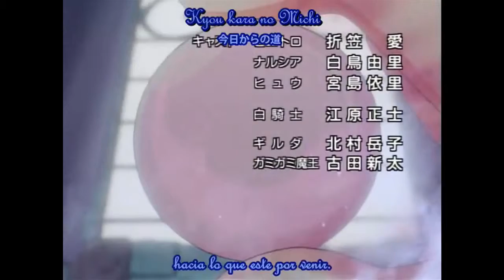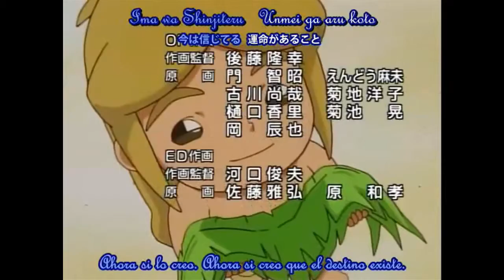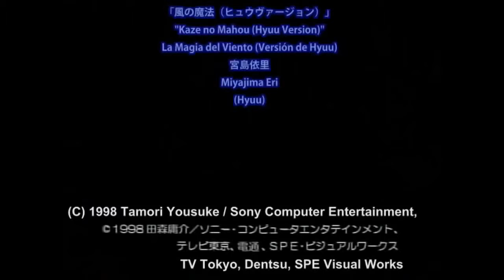Popolocrois 1998 anime series Ep 25 3_3